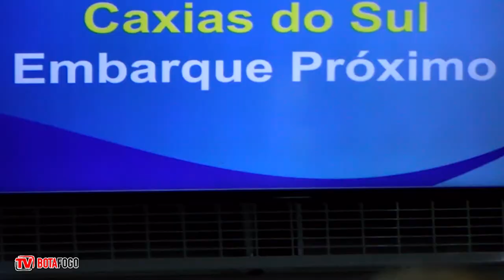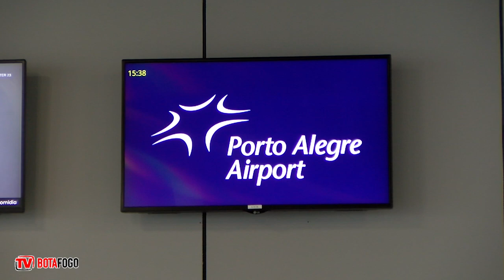NA ESTRADA - Caxias do Sul